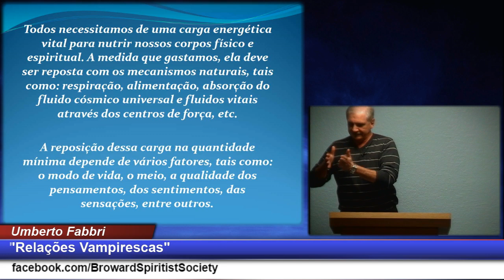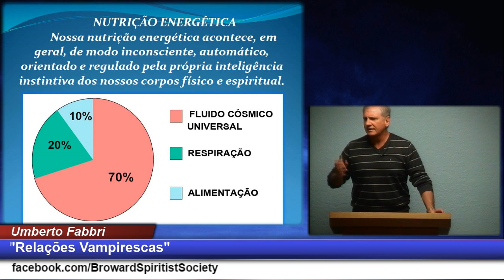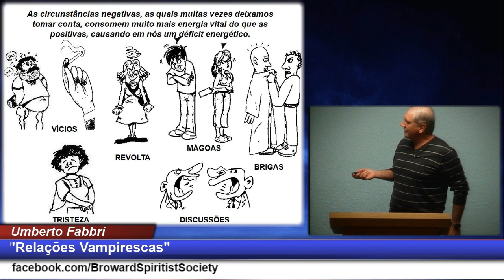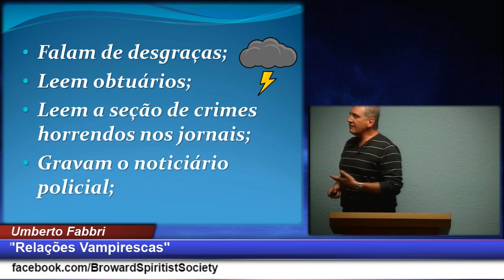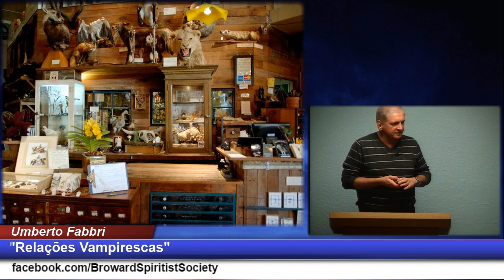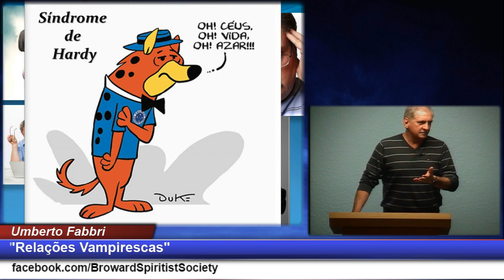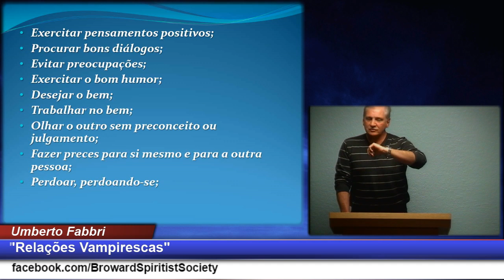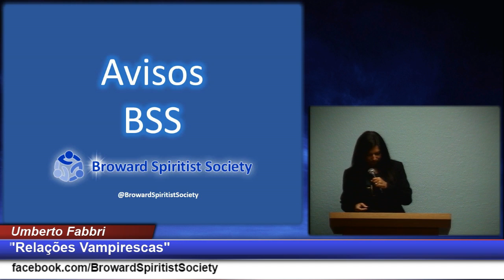🔵RELAÇÕES VAMPIRESCAS UMBERTO FABBRI BSS USA